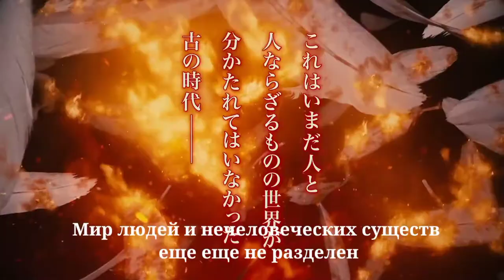Семь смертных грехов Проклятые светом / Фильм Семь смертных грехов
Семь смертних грехов Проклятые светом / Фильм Семь смертных грехов